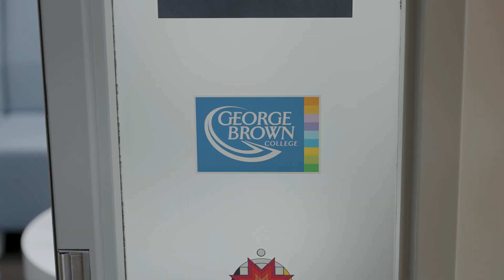What is the Star Blanket Medallion? | George Brown College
Independent indigenous artist Joseph Sagaj explains how he designed the Star Blanket Medallion for George Brown and what it represents.